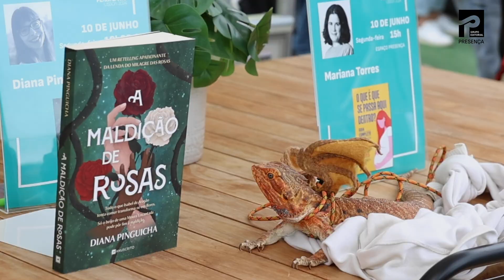Momentos cheios de História na Feira do Livro de Lisboa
A  Feira do Livro de Lisboa esteve cheia de boas histórias na companhia dos autores Isabel Machado, João Miguel de Almeida e Diana Pinguicha